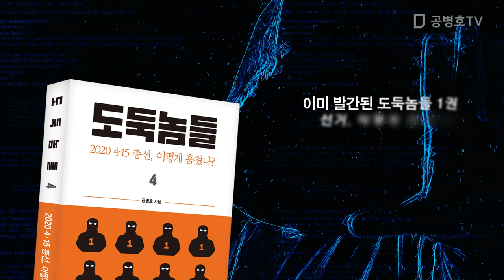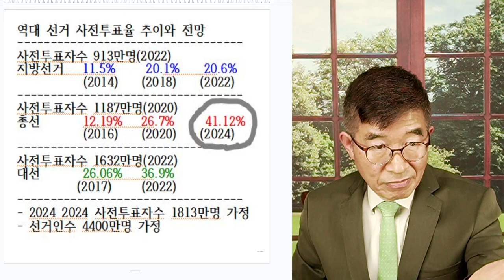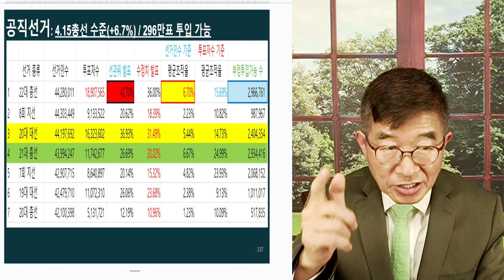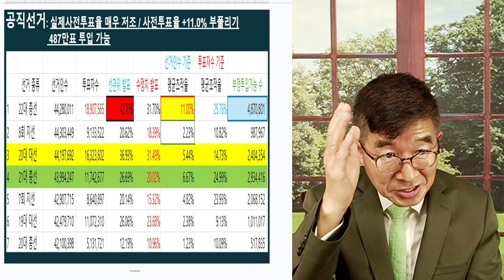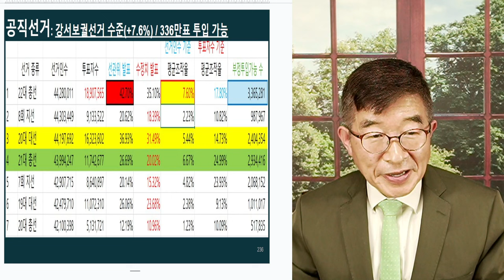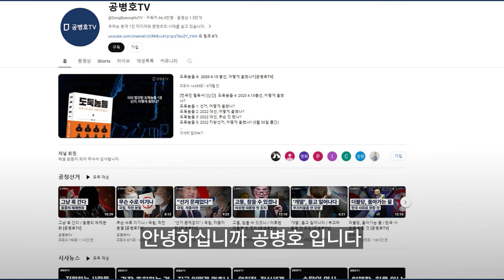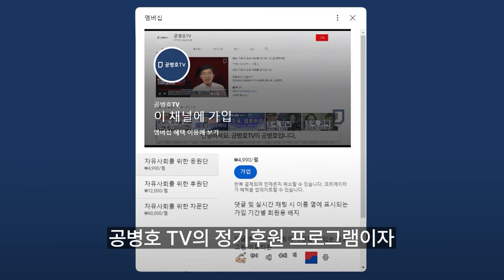총선, 강서보궐선거처럼 / 진짜 2장당 11장씩 / 사전투표 작업 추정치 발표 / 역대선거 추정치도 함께 [공병호TV]